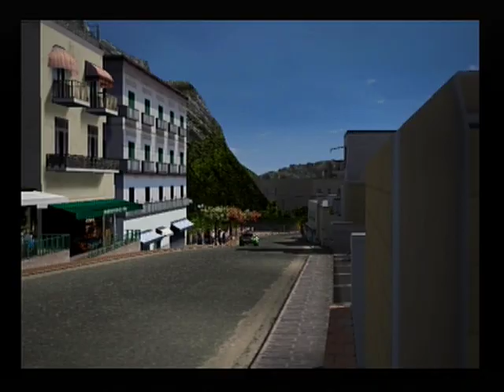Gran Turismo 4 Special Conditions Normal Capri Rally